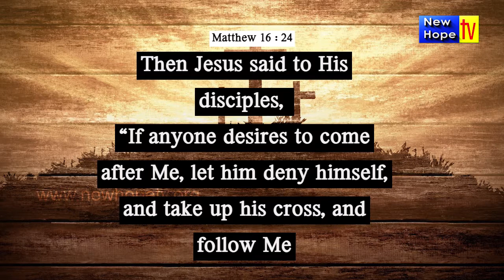Journey to the Cross | EPI - 9 | English | Bro Ezekiel Baskar | New Hope TV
Matthew 16:24